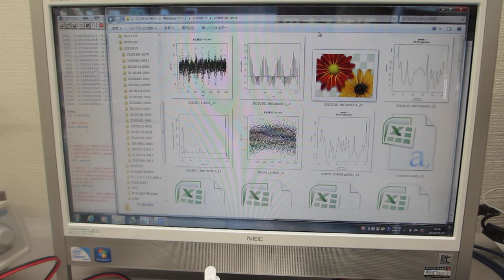超音波データの統計数理（R言語・環境による解析）